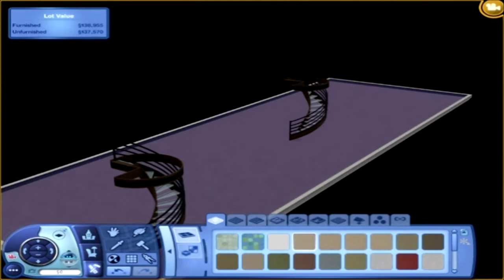let's build a sims 3 home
Today i bring you a video of me making a home on the sims 3 it took along time to make and film on the sims 3 was hard that why there are photos at the end what would you like to see me build next time ?